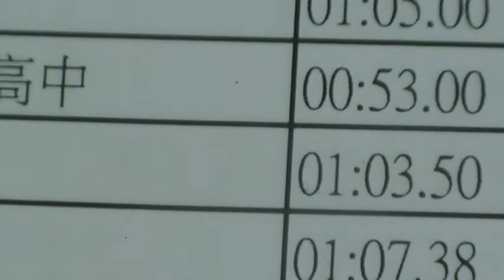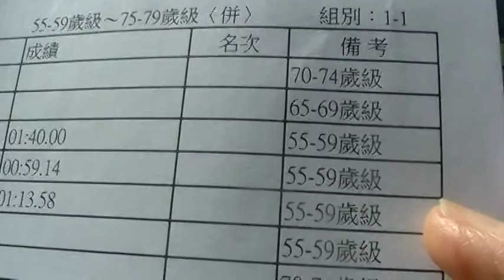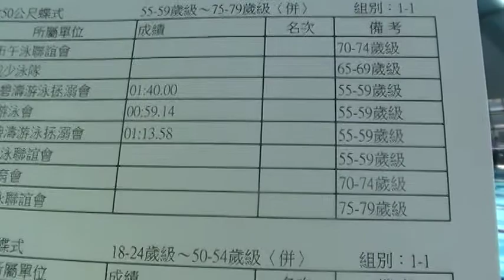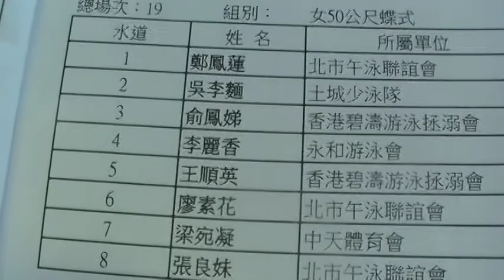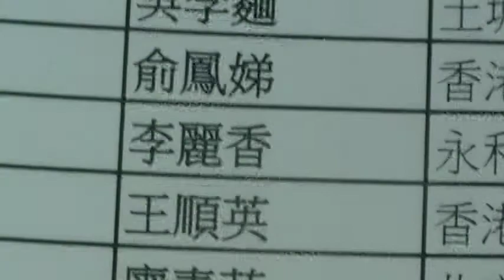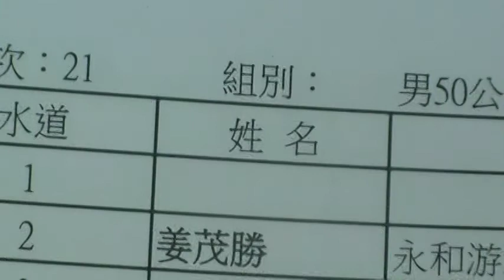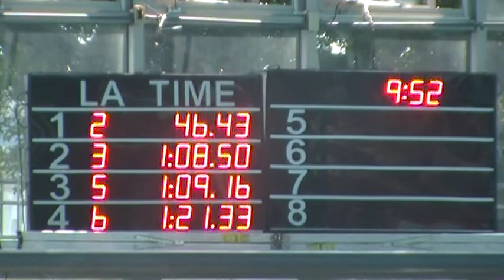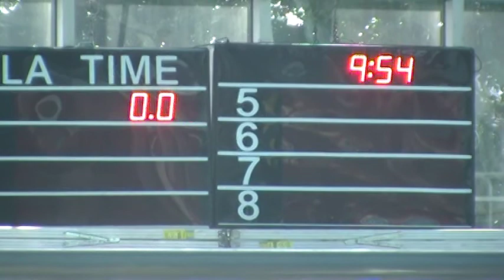女50公尺蝶式55～79歲級，18～54歲級,男65～80以上歲級MOV00C